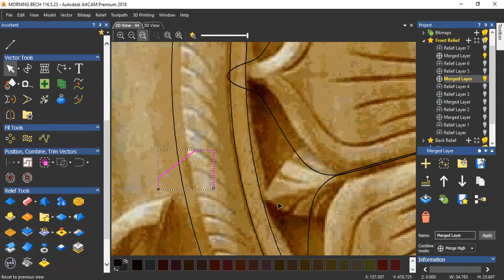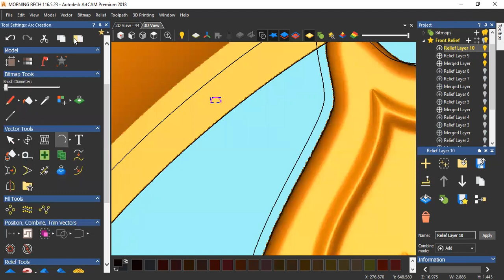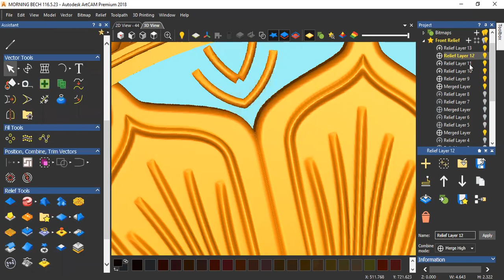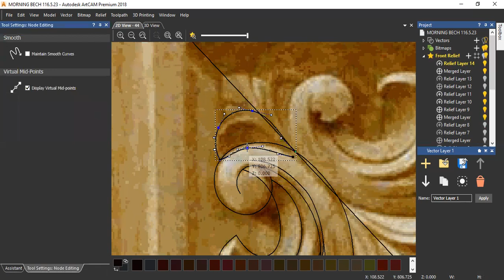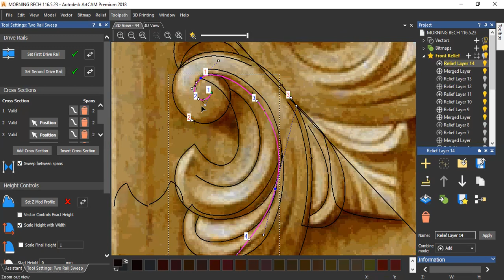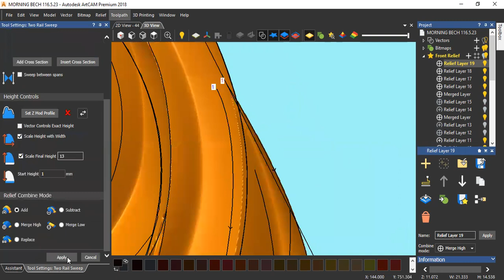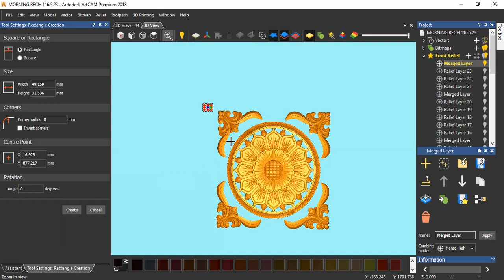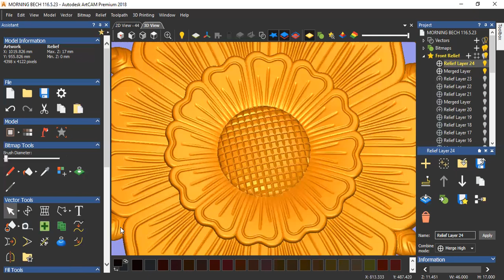Artcam Softwere में 3D Design कैसे बनाएं.. Online/Offline Training Available..9558666462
𝟑𝐃 𝐒𝐡𝐢𝐤𝐬𝐡𝐚
𝐀𝐮𝐭𝐡𝐨𝐫𝐢𝐳𝐞𝐝 𝐀𝐫𝐭𝐜𝐚𝐦 𝐓𝐫𝐚𝐢𝐧𝐢𝐧𝐠 𝐈𝐧𝐬𝐭𝐢𝐭𝐮𝐭𝐞.
𝙍𝙚𝙜𝙞𝙨𝙩𝙧𝙖𝙩𝙞𝙤𝙣 𝙨𝙩𝙖𝙧𝙩 𝙛𝙤𝙧 𝙣𝙚𝙬 𝘼𝙍𝙏𝘾𝘼𝙈 𝘽𝙖𝙩𝙘𝙝
𝙏𝙧𝙖𝙞𝙣𝙞𝙣𝙜 𝙬𝙞𝙡𝙡 𝙗𝙚 𝙛𝙪𝙡𝙡𝙮 𝙥𝙧𝙖𝙘𝙩𝙞𝙘𝙖𝙡𝙡𝙮,

𝙒𝙚 𝙘𝙤𝙣𝙨𝙞𝙙𝙚𝙧 𝙤𝙪𝙧 𝙨𝙩𝙪𝙙𝙚𝙣𝙩𝙨 𝙨𝙖𝙩𝙞𝙨𝙛𝙖𝙘𝙩𝙞𝙤𝙣 𝙤𝙪𝙧 𝙢𝙤𝙨𝙩 𝙤𝙪𝙩𝙨𝙩𝙖𝙣𝙙𝙞𝙣𝙜 𝙖𝙘𝙝𝙞𝙚𝙫𝙚𝙢𝙚𝙣𝙩.